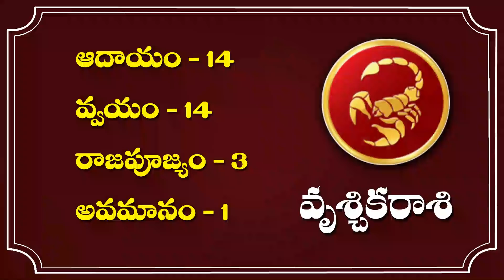Vruschika Rashi (Scorpio) శ్రీ శుభకృత్ నామ సంవత్సరం ఫలాలు | By Shri Tejaswi Sharma Garu | వృశ్చిక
Vruschika Rashi (Scorpio) శ్రీ శుభకృత్ నామ సంవత్సరం  ఫలాలు | By Shri Tejaswi Sharma Garu | వృశ్చిక రాశి | ugadi 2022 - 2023